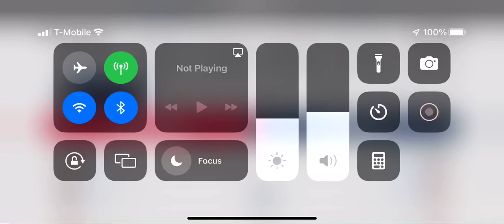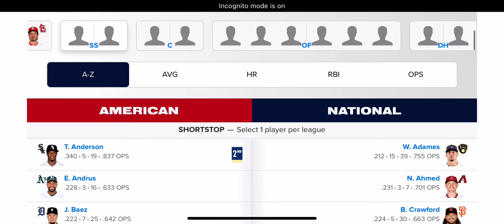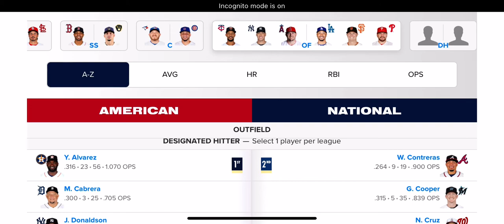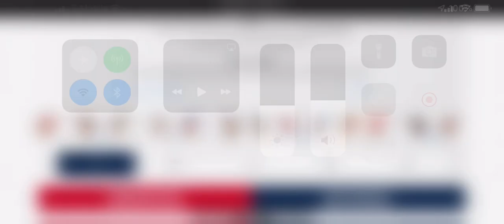My all star game picks